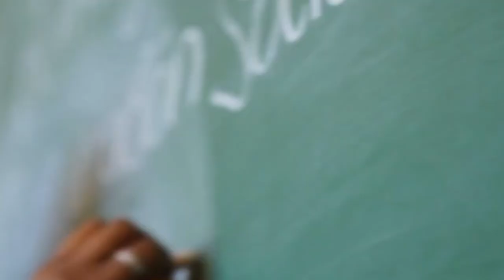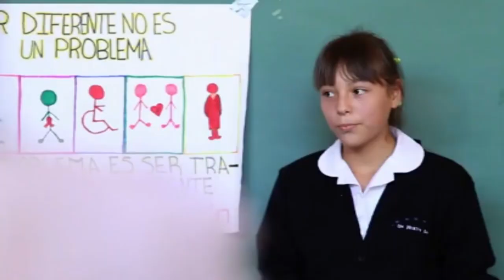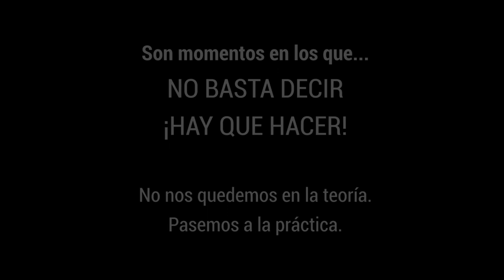Decir haciendo - 26º Domingo del Tiempo Ordinario, Ciclo A.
Mt 21,28-32. Lo importante, en general y como cristiano en particular, no es lo que decimos, sino lo que hacemos. La historia la mueven esas personas que han hecho cosas, que han movido corazones, que han dado ejemplo. Podemos dejarlo todo en palabrería y luego quedarnos en el sofá. Cuando un “sí” no te lleva a la acción, es momento de revisar. Sigamos el ejemplo de Jesús, trabajemos la viña del Padre.